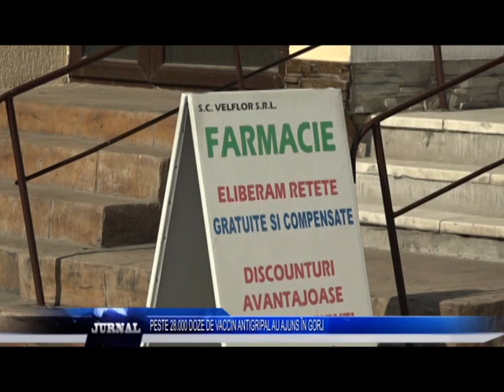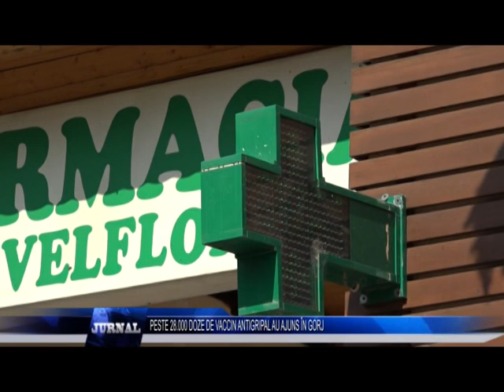PESTE 28 000 DOZE DE VACCIN ANTIGRIPAL AU AJUNS ÎN GORJ